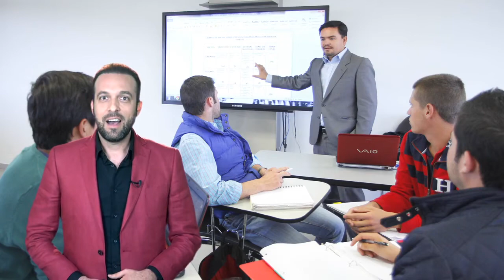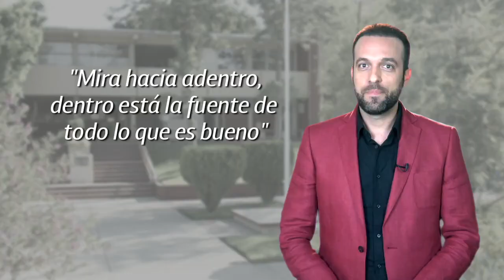6 CBL Construye T.- Capacitación de líderes educativos en Construye T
-Las habilidades socioemocionales se pueden educar
-El rol de las habilidades socioemocionales y las emociones  en nuestra vida
-Se educa con el ejemplo
-Estructura de la formación para docentes, tutores y directivos.